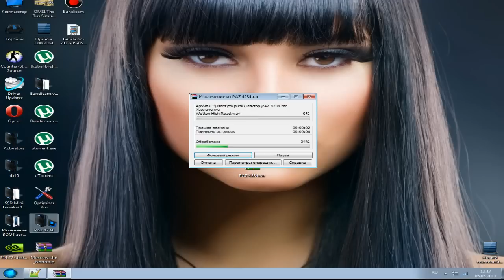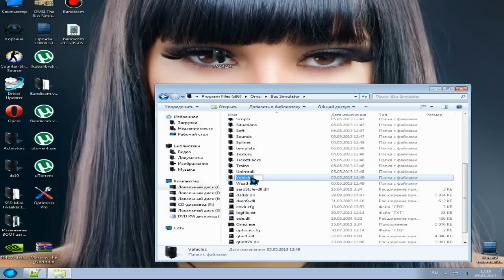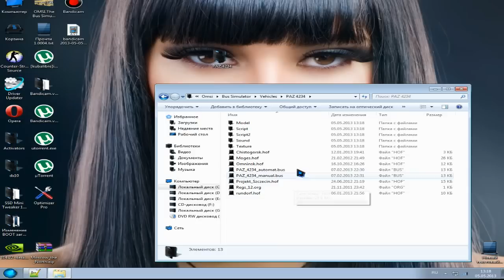Как установить автобус в OMSI